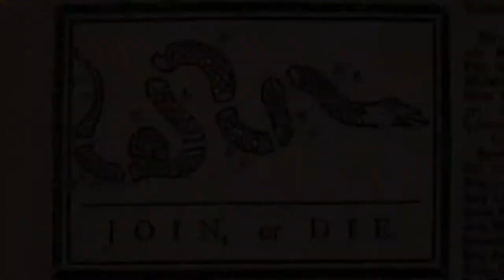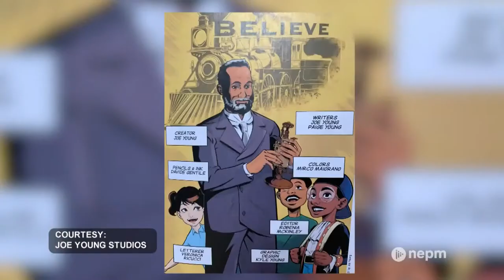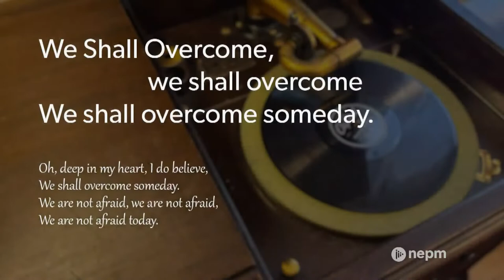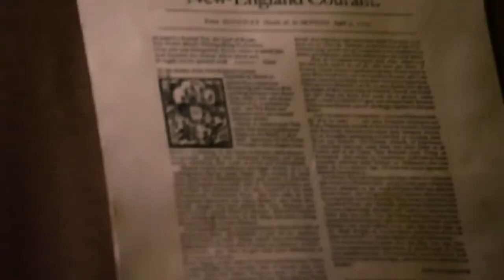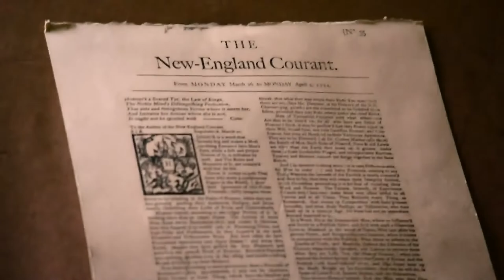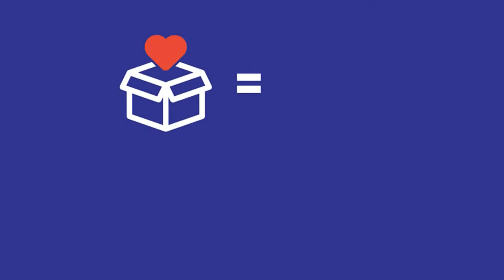Livestream: Connecting Point | March 24, 2022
Explore the life and legacy of Hollywood special effects wizard, filmmaker, inventor, and Berkshires resident Douglas Trumbull, who passed away earlier this year at the age of 79.

Then, Connecticut native Joe Young turned his love of drawing, storytelling, and comics into a career as an award-winning cartoonist, filmmaker, writer, and producer.

And learn how the Black Legacy Project, conceived in the Berkshires and rolling out nationally, brings artists from different backgrounds together to advance racial solidarity and equity.

Finally, visit Cottage Street Studios in Easthampton for a closer look at the dreamy, large-scale landscape paintings crafted by artist Laura Radwell.